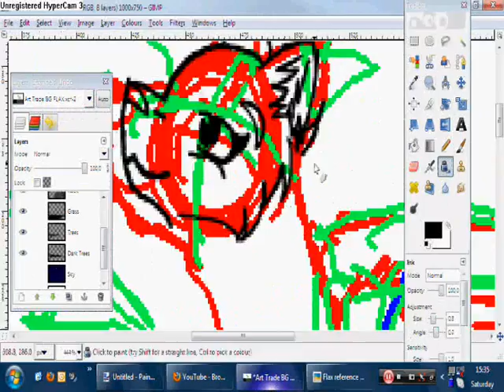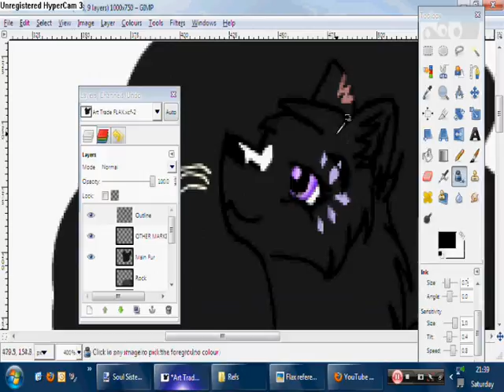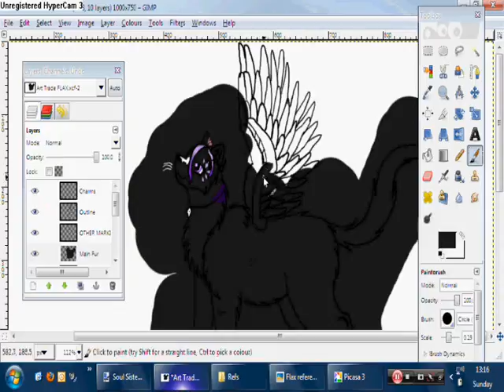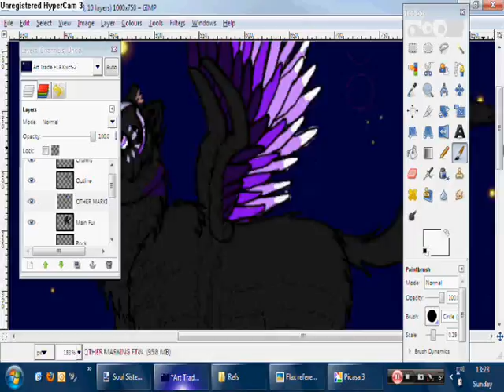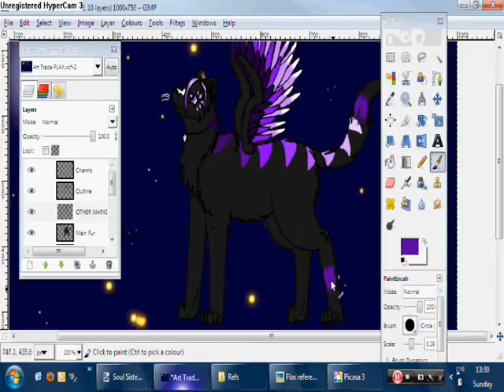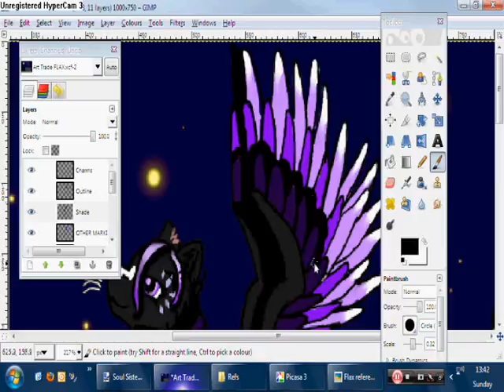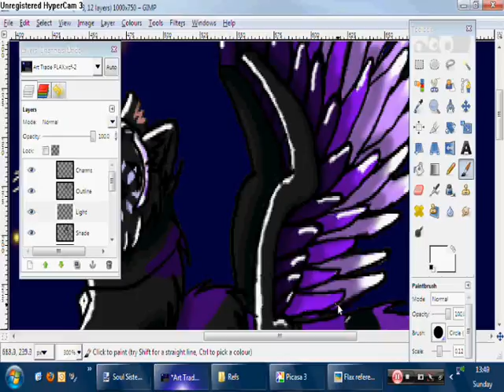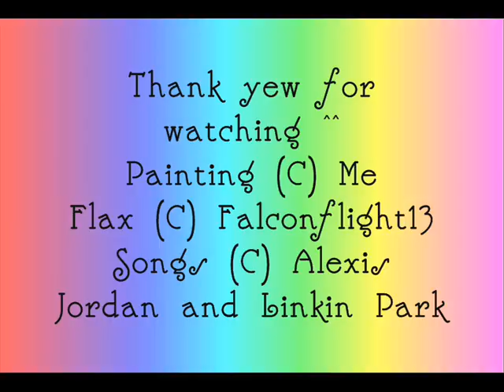Art Trade: Falconflight13- Flax Speedpaint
Now, I am particuarly pleased with the outcome of this, especially the wings! Mostly because those are the best wings I've ever done, and it was quite a challenge. It was hard to see the reff sheet, as I had to screenshot the video and that made the image blurry when I zoomed in, but I think I managed. I love the moon here, even though it's just a bigger and white version of the stars. I tried to make the background realistic, but hey, I suck at backgrounds ;)

Also, I'm running out of songs, so they're going to get repetitive.

I hope you like it Falcon!

Originally, this wasn't going to be a speedpaint, but I changed my mind x3